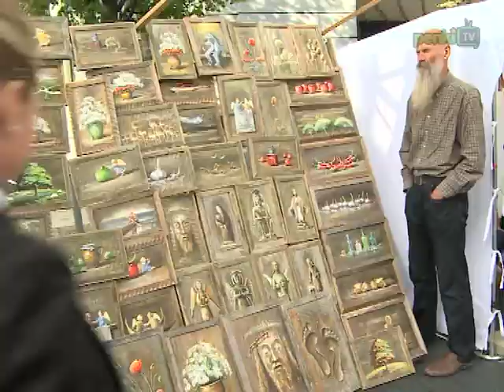В Вильнюсе прошёл праздник „Sostinės dienos"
Уже 17 раз подряд в первые выходные сентября улицы Вильнюса были наполнены звуками праздника „Sostinės dienos".